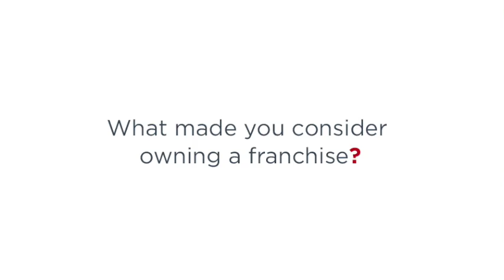Select Appointments- Eddie Finnigan (Glasgow)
Eddie runs Select Appointments in Glasgow. Hear how he got into recruitment, and the benefits he feels that Select brings to his business.